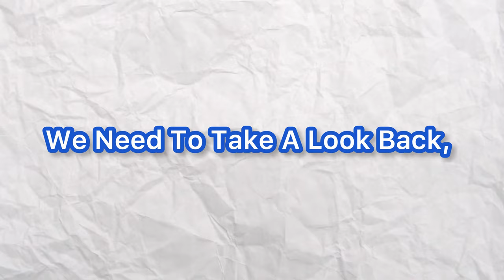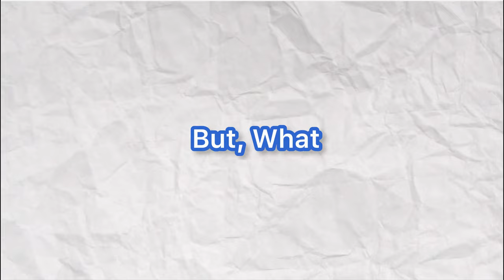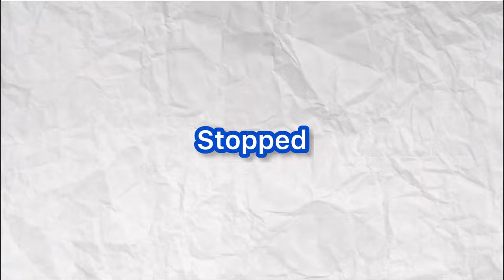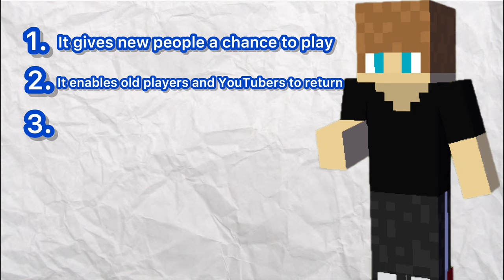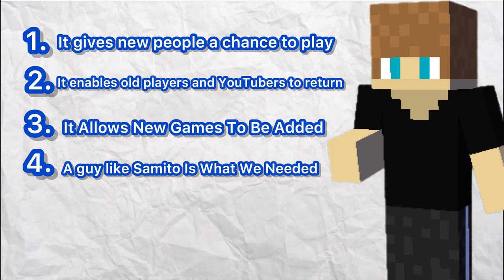The Shocking Truth Behind Mineplex's Abrupt Shutdown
The Shocking Truth Behind Mineplex's Abrupt Shutdown: What Really Happened?

In this video, we dive deep into the reasons behind the sudden shutdown of one of the most popular Minecraft servers of all time - Mineplex. We explore the various theories that have been circulating online, and separate fact from fiction to uncover the real story behind Mineplex's closure. From financial struggles to internal conflicts, we leave no stone unturned in our quest to uncover the truth. Whether you're a longtime Mineplex player or just curious about what happened, this video is a must-watch for anyone interested in the world of Minecraft servers. So sit back, relax, and join us as we unravel the mystery of why Mineplex shut down.

Some of the B-Roll Shown here is from other content creators: @SamitoD @SirCowMC @RKYmc @CaptainSparklez @DanTDM @GeekSquad021 @wattlesplays and more.

Q&A:
Recording Software?-OBS Studio
Recording Settings?-720p at 60fps
Editing software?- IMovie (Mac version)
Thumbnail programs?-Mine-imator and InShot photo editor

My Setup:
🖥️ Monitor: BenQ GL2460 (Link is for newer model.)
🖥️ Monitor (2): Dell E2014H
⌨️ Keyboard: Royal Kludge RK61 (Customized with AJAZ Banana Switches.)
AJAZ Banana Switches
Cheap Switch Puller
🖱️ Mouse: Glorious Model O (Glossy White)
🎧Headset: JBL Quantium 100
🎥Camera: Nexigo N930AF FHD
🎥Camera (2) Kodak ZI8
🎙Microphone: Logitech Blue Yeti (USB)
🎙 Microphone Boom Arm: InnoGear Mic Stand for Blue Yeti